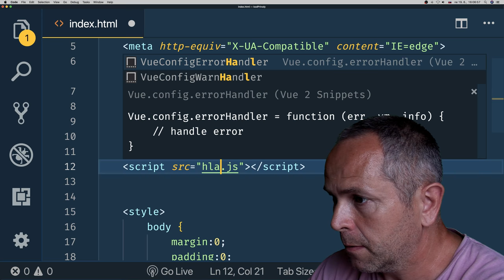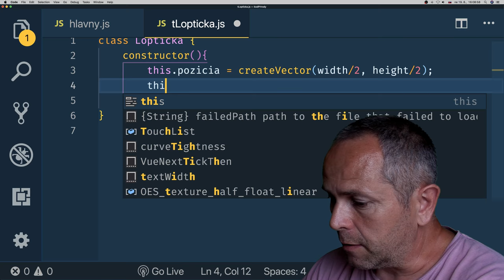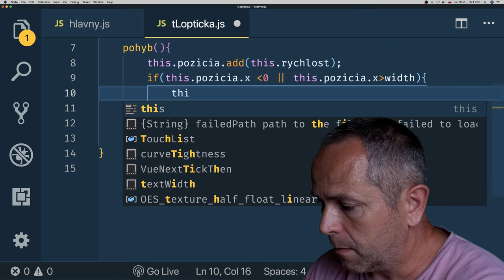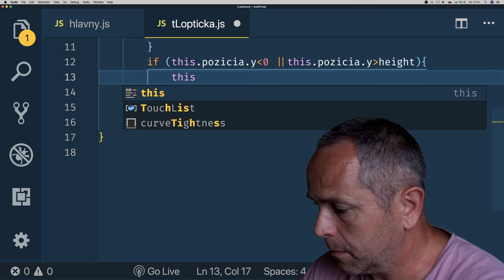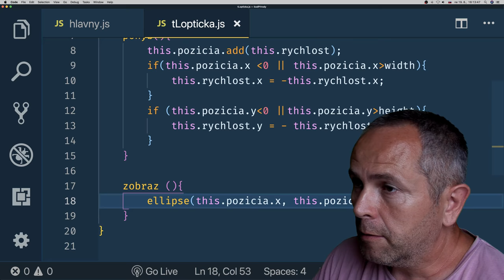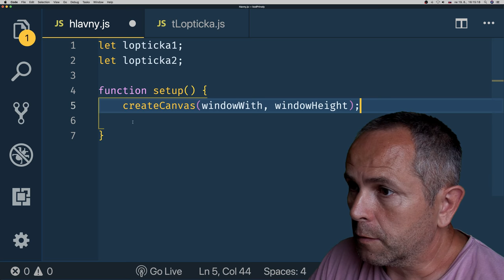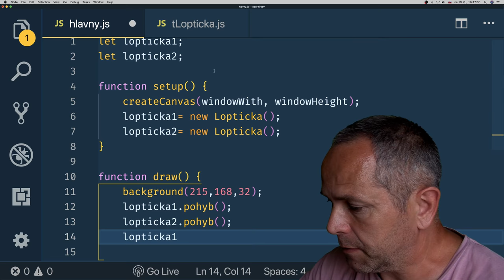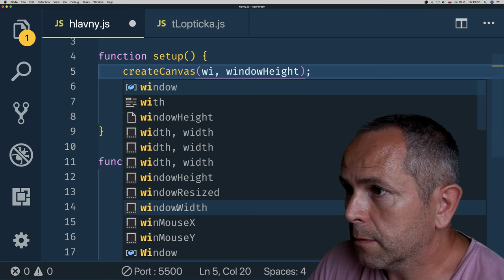#27 🐥Odrážajúca sa loptička - verzia Vektory +OOP